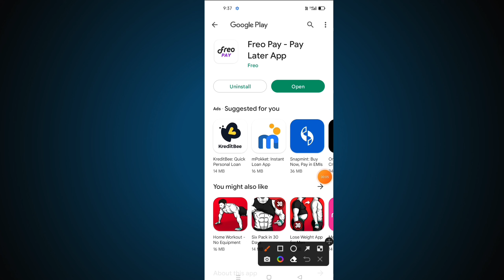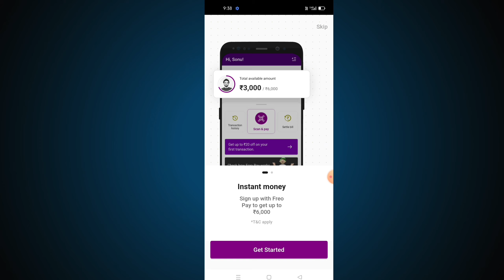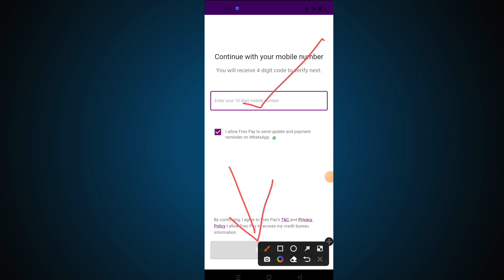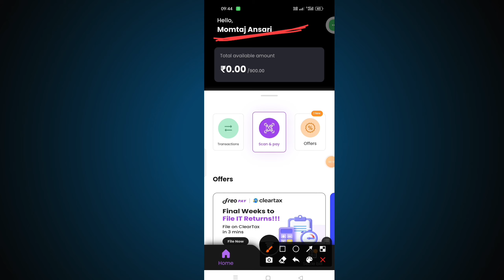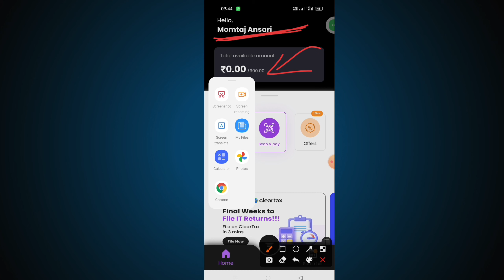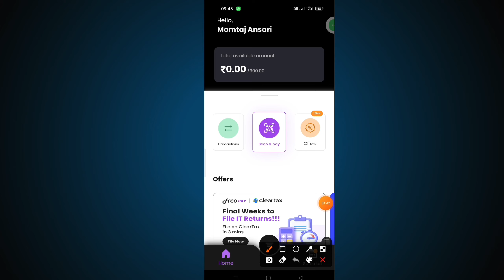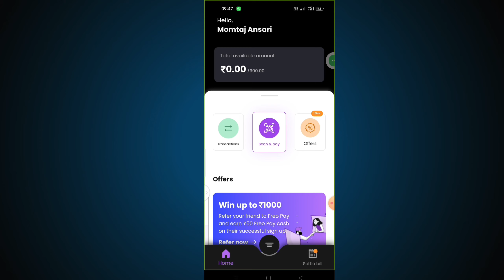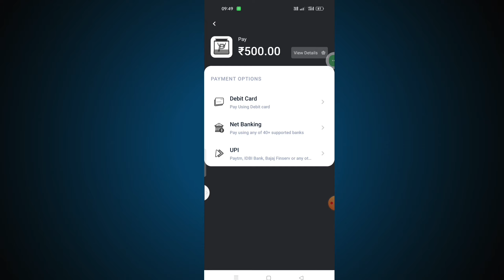freo pay se loan kaise le |freo pay se paise kaise nikale | freo pay kaise use kare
freo pay se loan kaise le |freo pay se paise kaise nikale | freo pay kaise use kare | freo pay loan app